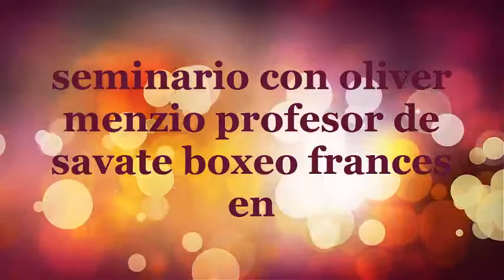TALLER DE SAVATE LIGA BOGOTANA DE SAVATE ( BOXEO FRANCÉS) 06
A PRENDE UN SISTEMA DE ARTES MARCIALES FRANCESAS